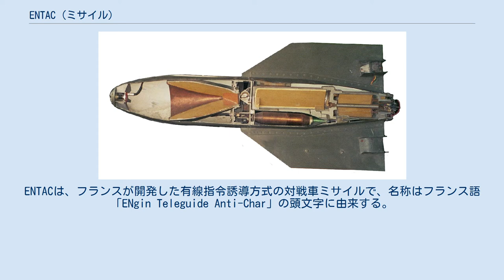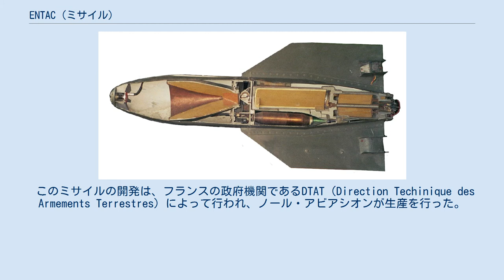ENTAC (ミサイル)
ENTACは、フランスが開発した有線指令誘導方式の対戦車ミサイルで、名称はフランス語「ENgin Teleguide Anti-Char」の頭文字に由来する。
アメリカ軍での型式はMGM-32A。
 1950年代初頭に開発され、フランス陸軍には1957年に配備された。
1974年の生産終了までに、およそ14万発が製造された。
 ミサイルは、一斗缶のような単純な構造の金属の箱状の発射機から射出され、これは、操作機に接続される。
1つの操作機で、最大10機の発射機を制御できる。
射手は、ジョイスティックにより手動でミサイルを誘導する。
弾道の補正はミサイルの後部と発射機をつなぐ2本のワイヤーを通して行われる手動誘導方式である。
 他の第1世代の対戦車ミサイルと同じように射程が短く飛行速度が遅いのは、射手のコントロールを容易にするためである。
 このミサイルの開発は、フランスの政府機関であるDTAT（Direction Techinique des Armements Terrestres）によって行われ、ノール・アビアシオンが生産を行った。
ENTACは、個人携行ミサイルとして設計されている。
 アメリカ陸軍は、フランス製ミサイルSS.10の後継機としてENTACを購入した。
1963年から配備が始まり、MGM-32Aの型式番号が与えられた。
アメリカ軍では主にM151に車載して運用された。
1968年-1969年までに段階的に退役し、BGM-71 TOWが採用された。
これは、ベトナム戦争でも運用されている。